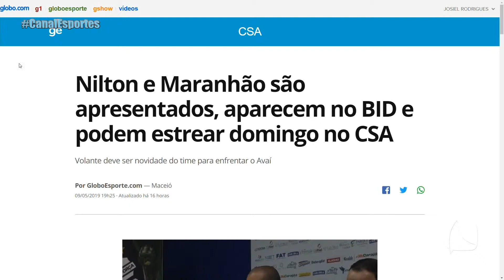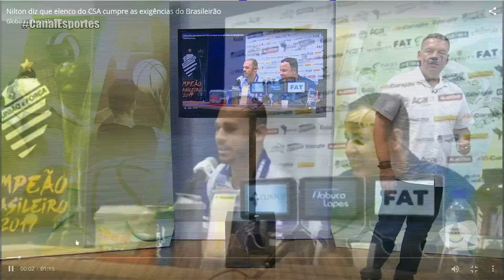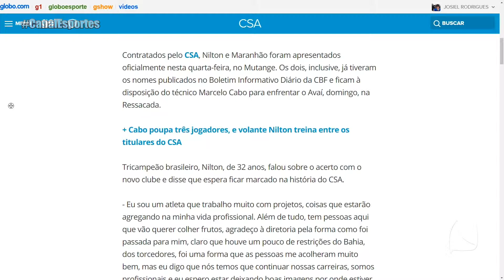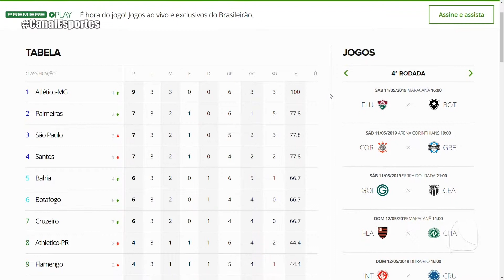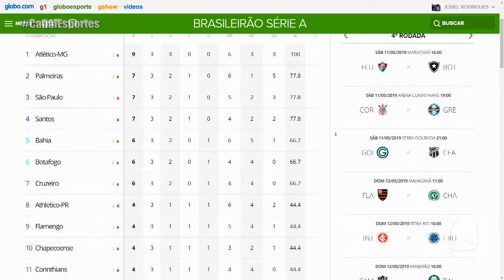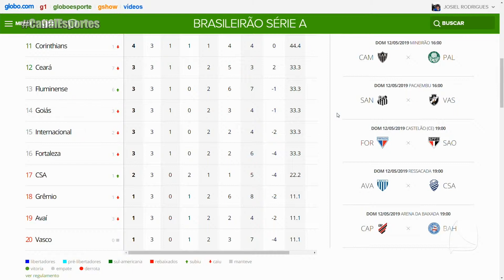CANAL ESPORTES 10 05 19 P1